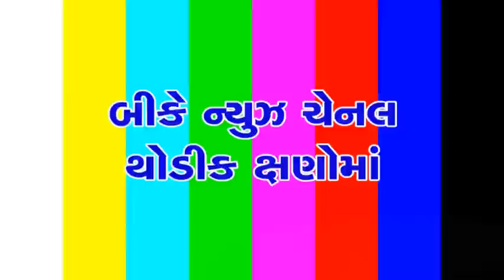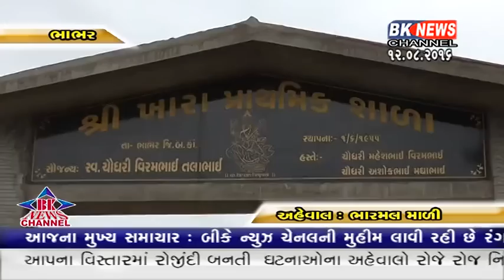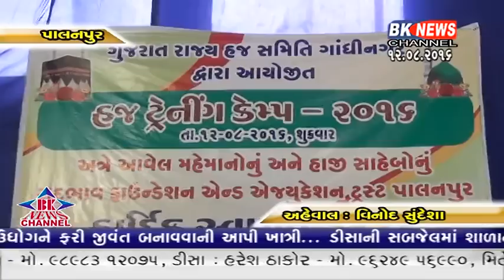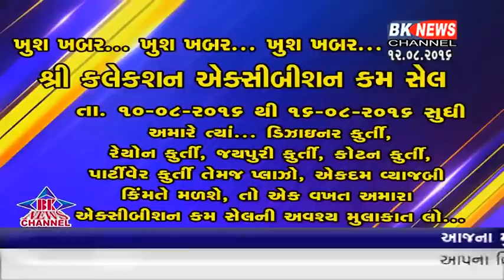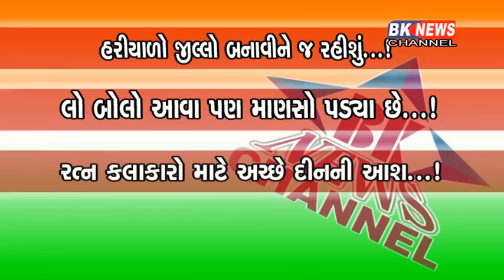12 08 2016